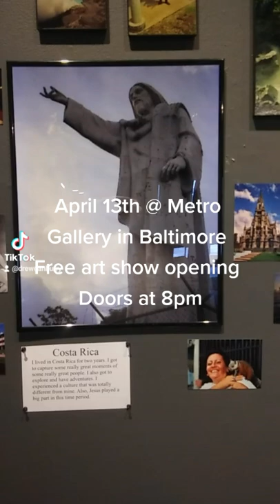Art Show Announcement - April 13th